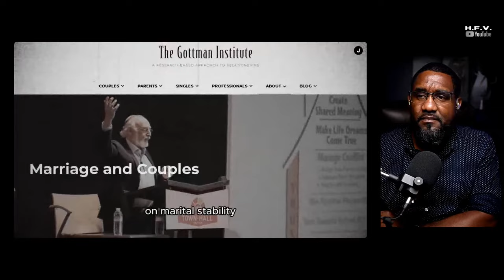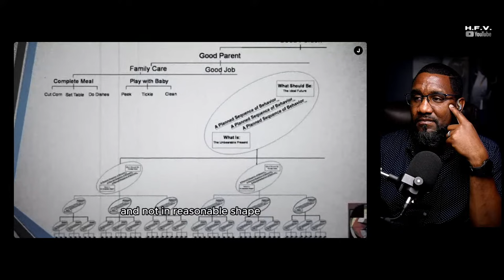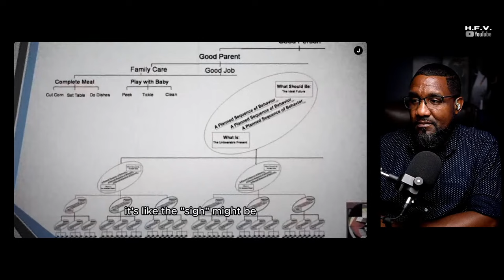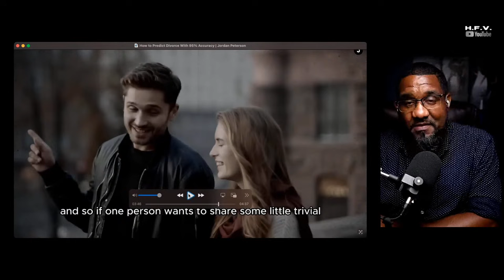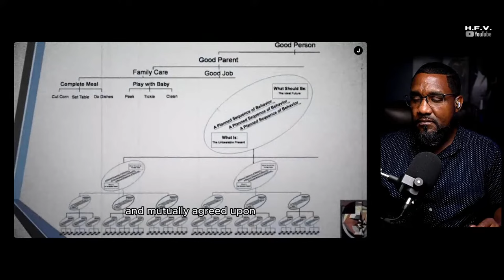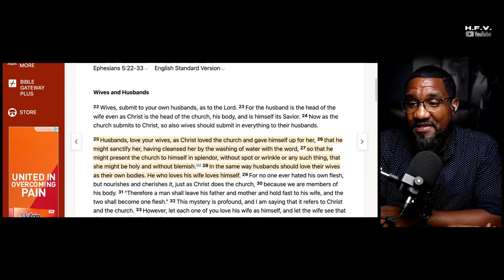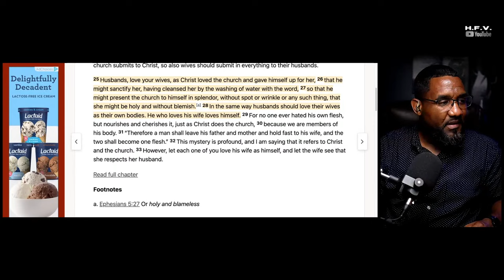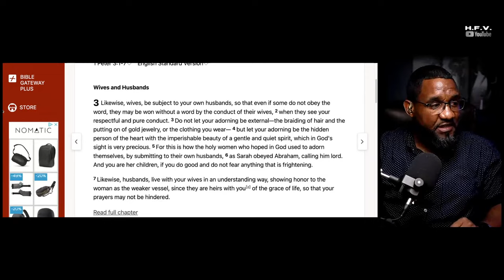When There’s Contempt In A Marriage Jordan Peterson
Jordan Peterson States That When There’s Contempt In A Marriage There Is A High Probability Of Divorce

In this video, Harrison reacts to Jordan Peterson Short about when there is contempt in a marriage and how this usually leads to a divorce. He discusses the importance of respect in a marriage and how to maintain it.

If you're in a relationship where there is contempt between you and your spouse, then it's important to watch this video. Harrison reacts to Jordan Peterson statement and discusses the effects of contempt in a relationship and how to deal with it. He provides helpful tips on how to repair any damage that has been done. If you're looking for advice on how to save your marriage, then watch this video!